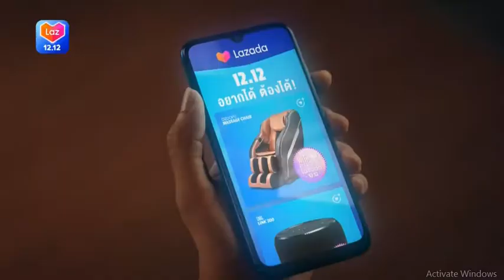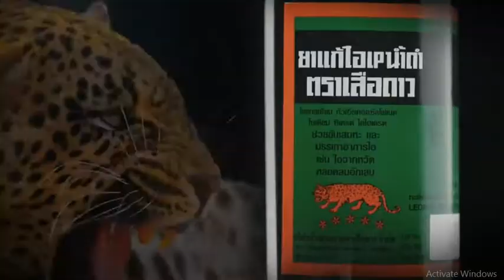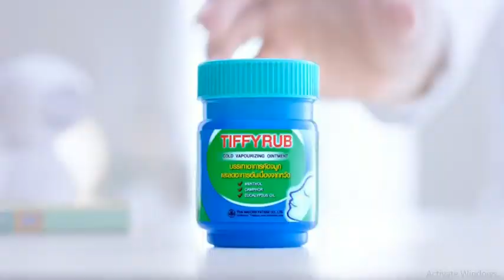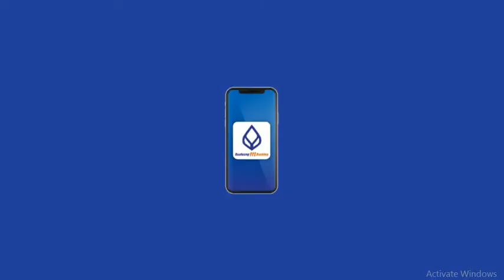โฆษณาไทย 2562 - 450